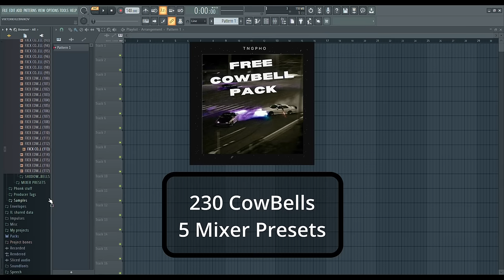(FREE) Phonk Cowbell Pack [230 cowbells]